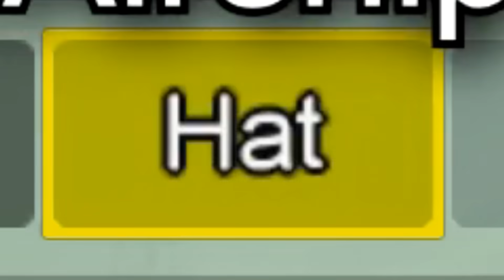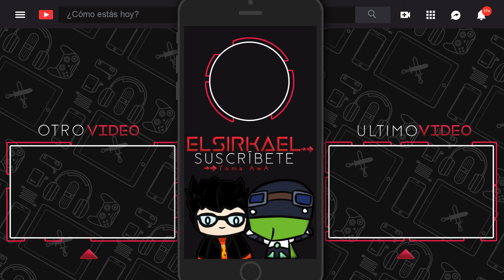CÓMO ACTIVAR Y JUGAR EN AIRSHIP DE AMONG US SWITCH EDITION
Hoy les enseñaré a cómo activar y jugar en el mapa Airship de Among Us de la Nintendo Switch. De momento no está disponible en Steam ni Android.

Créditos